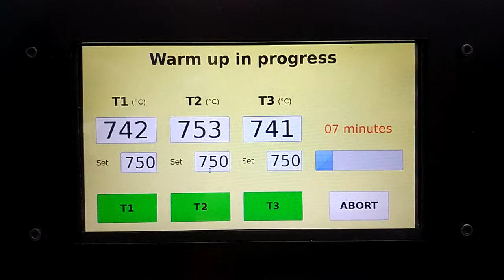Noztek Xcalibur Reaching 750c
We recently had a customer request to develop an Xcalibur extruder capable of extruding at 750c, There are a number of options regarding high temperature heater bands, but we decided in this instance to use coil heaters. After a bit of code tweaking here are some pictures and a video of the first run.